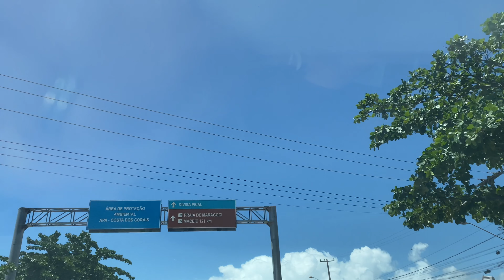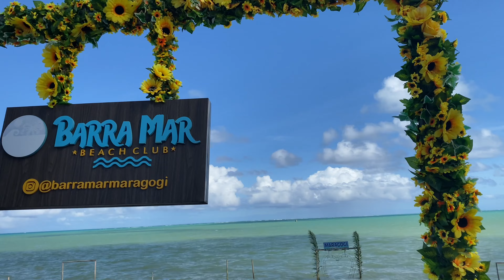Mini Vlog - Conhecendo Maragogi AL / Praia Barra Grande